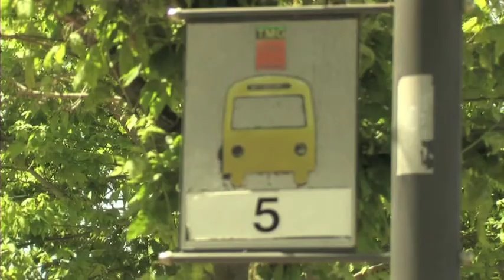Video Promocional EGE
Video promocional de l'Escola de Gestió Empresarial